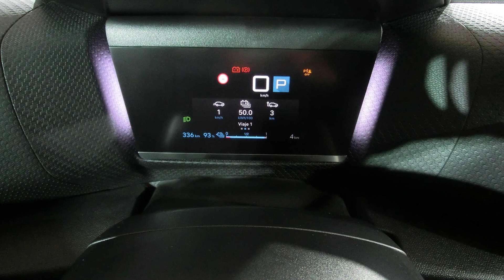Citroën C4 X aposta na mistura de SUV com sedã em carroceria fastback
Rival do Renault Arkana será vendido na Europa em versões a combustão e puramente elétrica